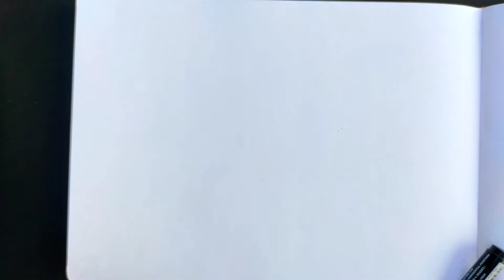How to doodle | cute faces | Art for beginners- tutorial | Doodle expressions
Hello everyone ☺️✨

Today's video is about doodle art cute faces/ expressions. I'll show you step by step how to make doodle art.
Here are some cute doodle ideas for the doodle lovers and artists.

I will be coming up with the new doodle ideas.